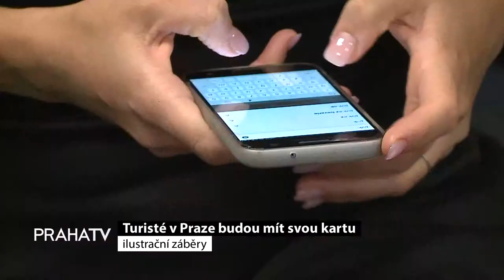Turisté v Praze budou mít svou kartu